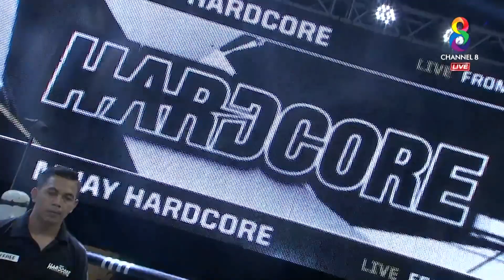Muay Hardcore มวยพันธุ์ดุ | คู่ที่2 สายชล สิงห์บ้านดอน VS มูฮัมหมัด ฮีแมน| 02/11/62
Saichol Singhbandon VS Mohammad Heman (Iran)

ยอดนักสู้มวยสายพันธุ์ใหม่ ดุดัน อันตราย เหนือกว่าทุกความมันส์ ในรายการใหม่ "MuayHardcore มวยพันธุ์ดุ" พร้อมเปิดสังเวียนสุดโหด วันเสาร์ที่ 2 พ.ย. นี้ เวลา 1 ทุ่มตรง ทาง